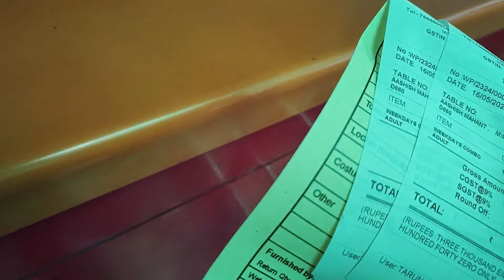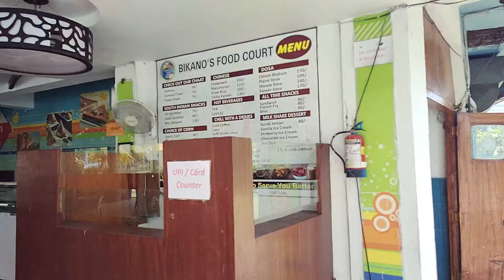Bubble Island Bilaspur Chhattisgarh || Water Park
Hello Friends !👐🤗
I'm Ashish Das Mahant. On my channel, you will find Various travel and tourism places. where you can spend your time and make memories with your Family🤗, Friends🤝 and also with your soul mate.😍
       you can see my daily Vlog as well. I love  to travel and Explore new places. ❤

Video Link:

 • Skylike - Imagina...